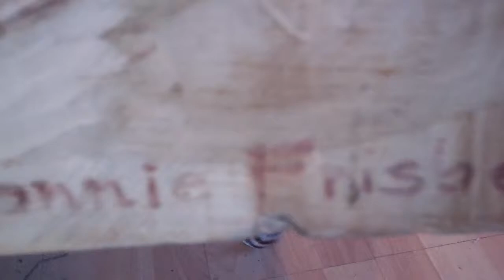The Painting Of The Tomb By Lonnie Frisbee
This painting is currently in the safe care and possession of the Erik J family of Huntington Beach California.

Stan Frisbee gave it to me and i carefully restored it before presenting it as a gift to the Erik J family.